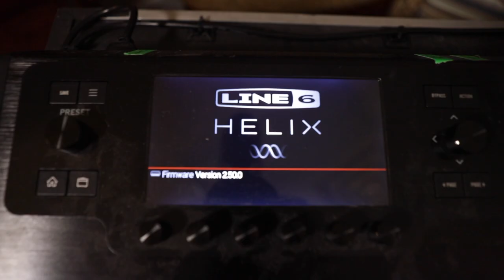Picking the RIGHT lead parts in worship songs as the ONLY Electric!!